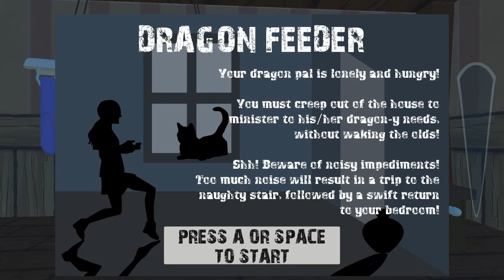Jupi Plays Indie Games: ALL THE GAMES [Develop Game Jam 2017]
Basically I wanted to play all of the games that were entered in the Develop Game Jam, so I did. This was a game jam that happened at a physical location during the Develop:Brighton Conference. The theme was 'Risky Business'.
00:56 - Protect Theft
02:03 - The Pit: Game Jam Edition
03:13 - Fast Times at VERY MEAT INC.
04:25 - SWAT Analysis
05:59 - RISKY BUSINESS
07:09 - Dragon Feeder
08:43 - Ghost Office
10:50 - Last Mouse Standing
12:11 - Risqué Business [VR Game]